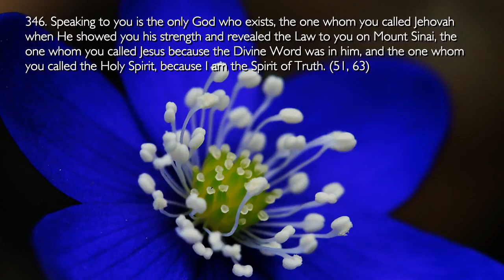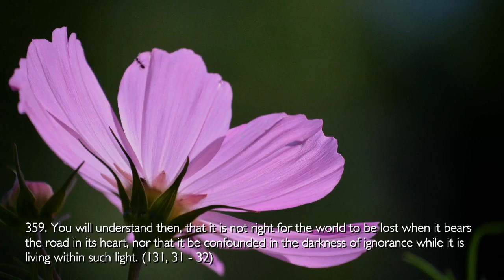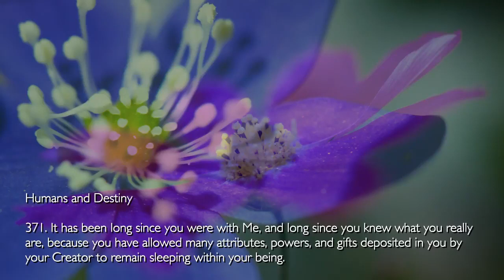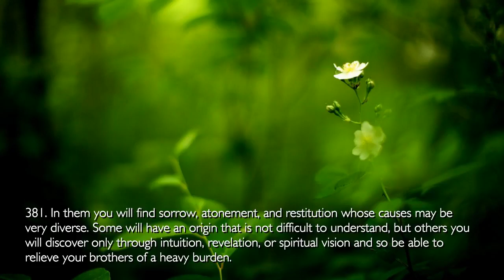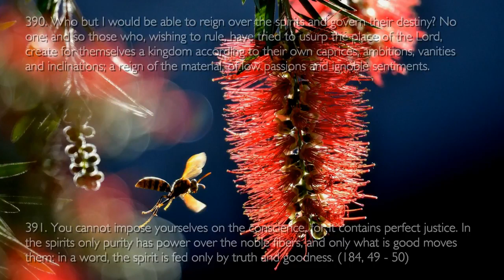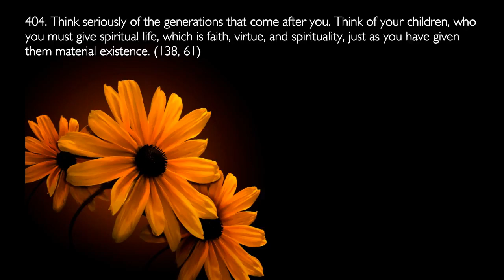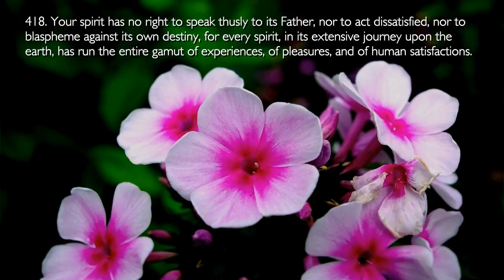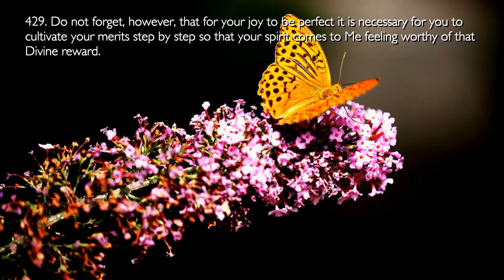Rhema Oct 27, 2021... Revelations of the Divine... Jesus explains ❤️ The 3rd Testament Chapter 63-4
3rd Testament in EN - DE - FR - ES - IT - TR - ZH - VI ...

The Third Testament Chapter 63-4... Revelations of the Divine
Teaching 4... Verses 345-430 - Revelations of Jesus Christ

345. The Father of all beings speaks to you in this moment; the love that created you is felt by all who hear this word. (102, 17)

346. Speaking to you is the only God who exists, the one whom you called Jehovah when He showed you his strength and revealed the Law to you on Mount Sinai, the one whom you called Jesus because the Divine Word was in him, and the one whom you called the Holy Spirit, because I am the Spirit of Truth. (51, 63)

347. When I speak to you as Father, it is the book of the law that opens before you; when I speak to you as the Master, it is the book of love I show to My disciples; when I speak as the Holy Spirit, it is the book of wisdom that illuminates with its teachings, forming one single doctrine, for it comes from one single God. (141, 19)

348. God is light, love, and justice; all who show these attributes in life represent and honor their Lord. (290, 1)

349. Do not say I am the God of poverty or sorrow because Jesus was always followed by a multitude of the sick and afflicted. I seek out the sick, the sorrowful, and the poor, but it is to fill them with health, hope, and happiness, because I am the God of joy, life, peace, and light. (113, 60)

350. Yes people: I am the beginning and the end for you, I am the Alpha and the Omega, though I do not yet tell you or reveal all the teachings I have reserved for your spirit. Those you will know when you are very distant from this world.

351. There are many new lessons I will reveal to you now, and I will continue providing you that which you are able to possess without becoming vain or causing you to raise yourselves up before humanity with an air of superiority. You know already that those who are vain of their works, by that same vanity destroy them. That is why I have taught you to work in silence so that your works produce love as their fruit. (106, 46)

352. You still lack understanding of many of the revelations destined to form part of your knowledge but which men have supposed to be proper only to God. When someone has expressed his desire to interpret them, or to try to penetrate them, He has instantly been branded blasphemous, or judged reckless. (165, 10)

353. You must learn much to be sensitive to My inspirations and My calls. How many times have you sensed the vibrations of the spiritual without correctly understanding who it was that called to you? That language is so confusing to you that you cannot understand it well, and you end up attributing the spiritual manifestations to hallucinations or material causes. (249, 24)

354. Do not find it surprising that being possessor of everything created I would appear before you asking for love; I am the God of gentleness and humility. I have not come to make a display of My greatness, instead I conceal My perfection and My regalia to draw nearer to your heart. If you beheld Me in all My splendor, how much you would weep for your faults! (63, 48)

355. Feel Me very close to you, evidence of that I have given you during the difficult moments of your life. I have wanted you to make your heart My dwelling place so that you may feel My presence there.

356. Why is it that you are not able to feel My presence when I am within you? Some seek Me in Nature, others only feel Me beyond the material, but truly I say to you, I am in everything and everywhere. Why do you always seek Me out - side of you when I am also within your being? (1, 47 - 48)

Link to Chapter at the top